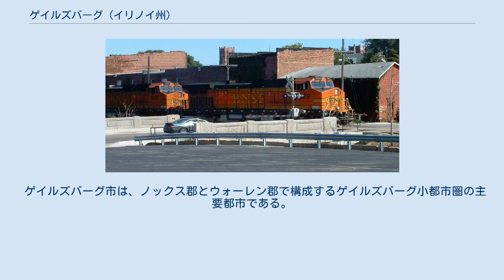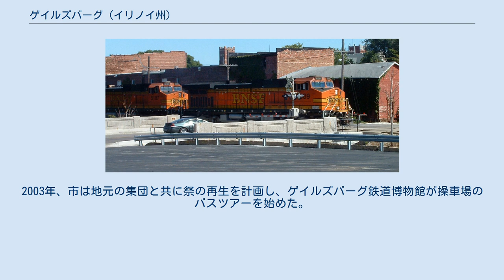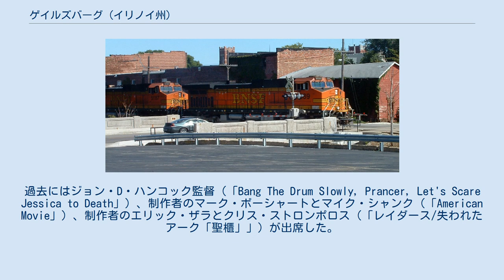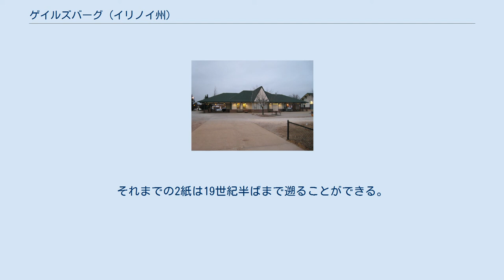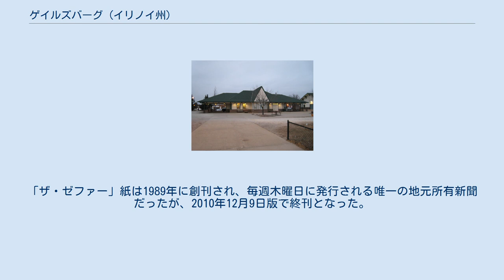ゲイルズバーグ (イリノイ州)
ノックス郡_(イリノイ州)
ゲイルズバーグ（英: Galesburg）は、アメリカ合衆国イリノイ州の北西部ノックス郡に位置する都市であり、同郡の郡庁所在地である。
2010年の国勢調査では人口32,195人だった。
市内には私立4年制教養系カレッジであるノックス大学と、2年制コミュニティ・カレッジのカール・サンドバーグ・カレッジがある。
 ゲイルズバーグシティ郡区が現存の郡区であり、ゲイルズバーグ市と一致している。
 ゲイルズバーグ市は、ノックス郡とウォーレン郡で構成するゲイルズバーグ小都市圏の主要都市である。
 ゲイルズバーグ市は 北緯40度57分8秒 西経90度22分7秒 / 北緯40.95222度 西経90.36861度 / 40.95222; -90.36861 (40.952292, -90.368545)に位置している。
 ゲイルズバーグはニューヨーク州から来た長老派教会牧師ジョージ・ワシントン・ゲイルが設立した。
ゲイルは肉体労働のカレッジを設立する夢があった。
それが後にノックス大学となった。
ニューヨーク州から来た委員会が、1835年にノックス郡の土地17エーカー (0.069 km2) を購入し、最初の開拓者25人は1836年に入ってきた。
現在のゲイルズバーグ市の直ぐ北、ストーリー湖近くのログシティに暫定の小屋を建設し、町の境界内には丸太小屋を作らないことに決めた。
 市内にはイリノイ州で初の反奴隷制度団体ができた。
1837年に設立され、地下鉄道 (秘密結社)の「停車駅」もあった。
1858年のリンカーン・ダグラス論争の5回目が市内で開催され、1858年10月7日、ノックス・カレッジの「オールド・メイン」ビルに、一時的な演説台が付けられた。
ノックス・カレッジは今日までこの「オールド・メイン」を維持し、使い続けている。
地下鉄道博物館とリンカーン・ダグラス論争博物館をノックス・カレッジ卒業生会館を改修したあとに設立する計画がある。
 ゲイルズバーグはメアリー・アン・ビッカーダイクが生まれた場所である。
ビッカーダイクは南北戦争の時に北軍兵士の手当をした。
戦後、詩人、著作家で歴史家のカール・サンドバーグ、詩人で画家のドロテア・タニング、メジャーリーグベースボールのスターであるジム・サンドバーグが生まれた。
カール・サンドバーグが少年時代を過ごした家は、イリノイ歴史保存機関がカール・サンドバーグ歴史史跡として運営している。
この場所にはサンドバーグが生まれたコテージ、現代博物館、サンドバーグと妻のリリアンが埋葬されている岩、および公演場がある。
 BNSF鉄道の列車、ゲイルズバーグ市の中心にある元サンタフェ鉄道駅の近くを通過している 在りし日のサンタフェ駅 ゲイルズバーグはその歴史の大半を通じて鉄道との結びつきが強かった。
地元事業家がイリノイ州の当時の2大都市であるシカゴとクインシーとを結ぶ最初の鉄道を推進し、さらに3番目の路線としてアイオワ州バーリントンからミシシッピ川向こうで止まっていた路線があり、これと橋で結びつけることで西部フロンティアへの道が付けられた。
シカゴ・バーリントン・アンド・クインシー鉄道が市内で操車場を操業し、初めてハンプ操車場を使った。
この操車場は現在BNSF鉄道が使っている。
 19世紀後半、アッチソン・トピカ・アンド・サンタフェ鉄道がシカゴを中心に鉄道網を作り、ゲイルズバーグを通る路線もあった。
ゲイルズバーグはその大きさの割りには鉄道が何本も通り、駅も幾つかあるという数少ない町の1つだった。
実際にアムトラックがサンタフェ鉄道駅を閉鎖し、旅客は元バーリントン・ノーザン駅に統合したのは1996年になってからだった。
鉄道の吸収合併が進んでBNSF鉄道の下に統合され、1時間に平均7本の列車が運行されている。
2004年秋にメイタグが工場を閉鎖した時点で、BNSFは再度ゲイルズバーグ市最大の雇用主になった。
 さらに自動車の真鍮時代におけるパイオニア的会社ウェスタンが、町の名前を採った「ゲイル」を生産した。
 ロンバード・カレッジは1930年まで市内にあった。
 市内のカー邸宅は、1899年にアメリカ合衆国大統領ウィリアム・マッキンリーとアメリカ合...